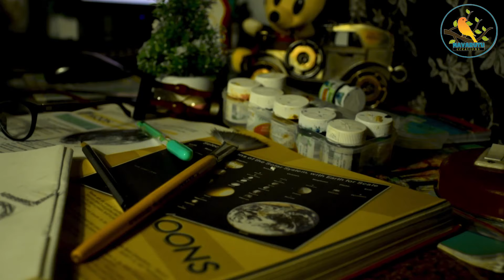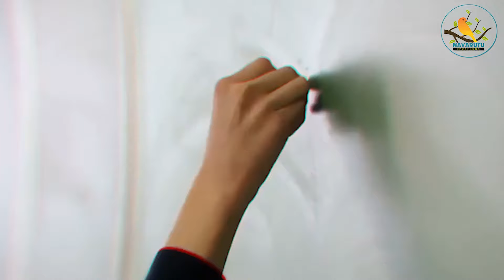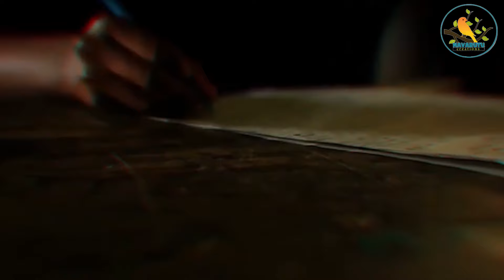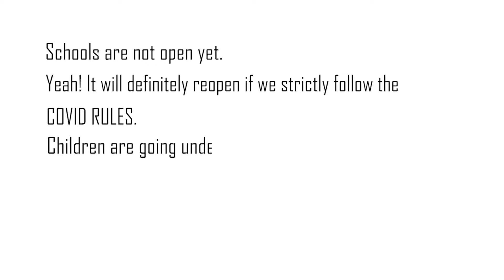international filmysea award winning short film II lockdown time👩‍🏫 awardwinning movie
SHORTMOVIE- MY SCHOOL||navarutu creations || Corona short movie || lockdown short movie ||

In this pandemic schools have closed.
The Team "Navarutu Creations" presenting you the scenario how children are getting depressed in this situation..
Kindly watch the film with your family and friends and also share further which in turn help us to do such social awareness films in future..

SHORT MOVIE: MY SCHOOL
On Screen: BABY KEERTANA
Concept & Cinematography: TULSI RAM
ScreenPlay & Direction: NAVEEN SHETTAR
Editing: ZOHEB AHMED
Team Head:  CHANDRASHEKHAR MADALAGERI